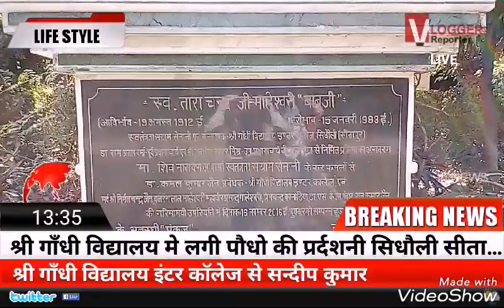shri gandhi vidyalaya inter college sidhauli sitapur